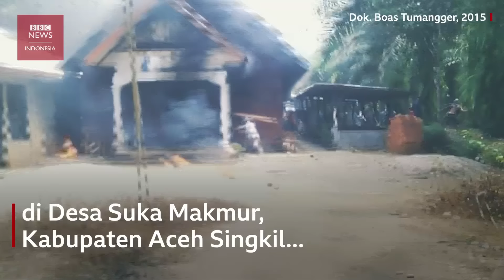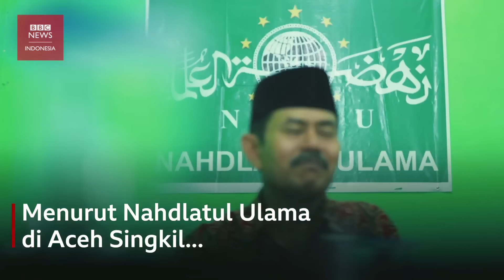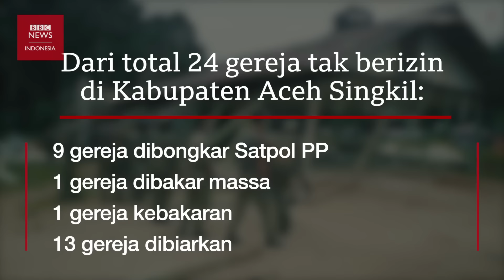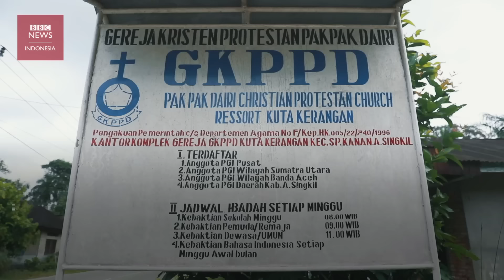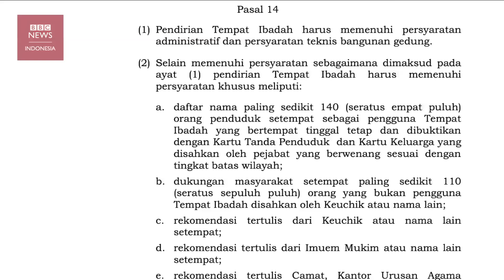Pembakaran gereja Aceh Singkil: Umat Kristen masih beribadah di 'gereja tenda' - BBC News Indonesia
Empat tahun berlalu usai peristiwa pembakaran gereja di Aceh Singkil, namun konflik masih belum selesai. Pada 2015, massa membakar dan melempari batu Gereja HKI Suka Makmur, karena gereja ini tak memiliki izin. Belasan gereja lain dibongkar paksa karena alasan yang sama.

Permasalahan izin gereja sampai sekarang masih belum terselesaikan. Menurut hukum Qanun di Aceh, pendirian gereja harus didukung juga oleh umat Islam - selain oleh umat Kristen sendiri.

Populasi umat Kristen di daerah ini terus bertambah, namun izin gereja tak juga bertambah.

Akibatnya, umat Nasrani di Aceh Singkil kini beribadah di 'gereja tenda', termasuk juga melakukan kegiatan lain, seperti ibadah Sekolah Minggu. Dalam empat tahun terakhir, setidaknya sudah tiga kali gereja darurat ini berpindah lokasi, bergantian meminjam lahan milik salah satu jemaat.

“Ini Aceh," ujar Bupati Aceh Singkil, Dul Musrid, ketika ditemui di kantornya di ibu kota kabupaten, Singkil.

"Umat Islam sudah memfatwakan dirinya haram hukumnya dan tidak boleh memberikan dukungan terhadap pendirian rumah ibadah. Karena itu sudah dianggap dosa, sama dengan 'umat Islam kok membantu mendirikan rumah ibadah gereja sih'," ujarnya.

Konflik pada 2015 bukan yang pertama terjadi di Aceh Singkil. Sejak 1979, beberapa konflik terkait pendirian gereja terjadi di kabupaten yang terletak di dekat perbatasan dengan Sumatera Utara itu.

Video produksi: Ayomi Amindoni dan Dwiki Marta